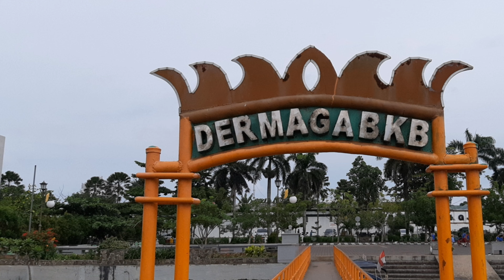Mengarungi Sungai Musi # Perjalanan dari Palembang - PT. OKI Pulp & Paper, Sungai Baung, OKI, SumSel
Sungai Musi adalah sebuah sungai yang terletak di provinsi Sumatera Selatan, Indonesia.[1] Dengan panjang 750 km, sungai ini merupakan yang terpanjang di pulau Sumatera dan membelah Kota Palembang menjadi dua bagian. Jembatan Ampera yang menjadi ikon Kota Palembang pun melintas di atas sungai ini. Sejak zaman Kerajaan Sriwijaya hingga sekarang, sungai ini terkenal sebagai sarana transportasi utama bagi masyarakat.

Sumber : Wikipedia